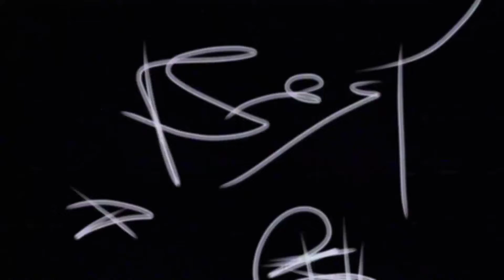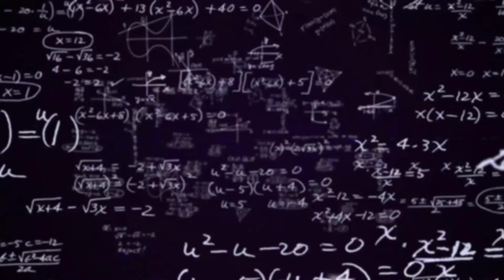MasterClass music by RALPH ESSEX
Video by ~Rx.